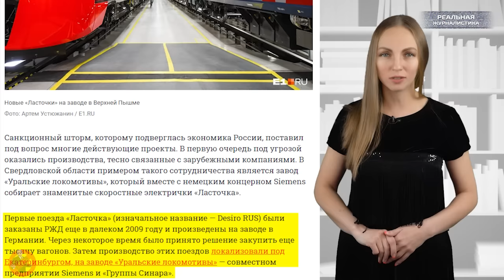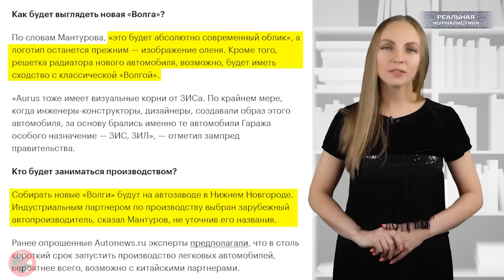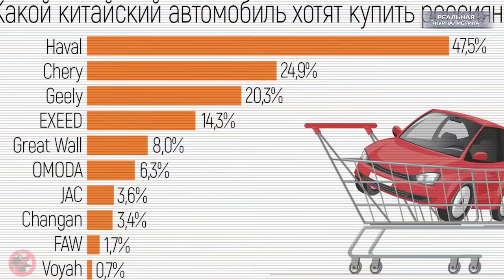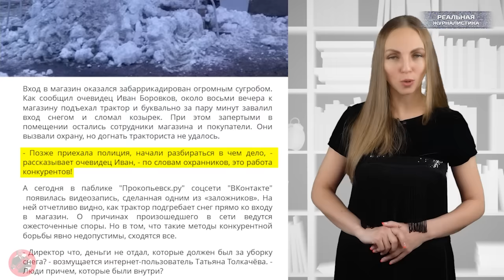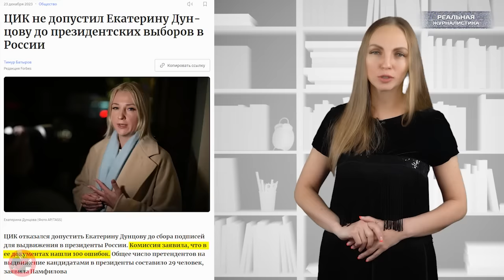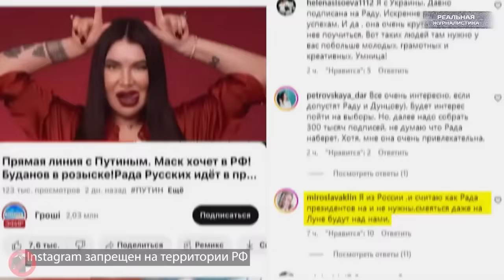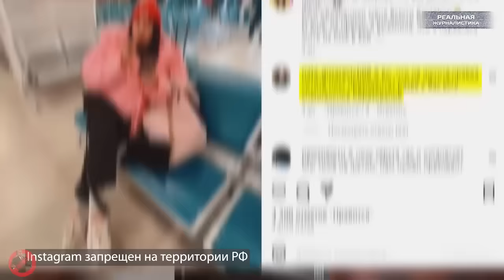Я РУССКИХ, Я ИДУ ДО КОНЦА! До ЧЬЕГО? Постновогодняя Россия. НАМ *** ДА?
«Если есть на свете дьявол, то он не козлоногий рогач, а он дракон о трёх головах, и головы эти — хитрость, жадность, предательство. И если одна прикусит человека, то две другие доедят его дотла..»
(с) братья Вайнеры